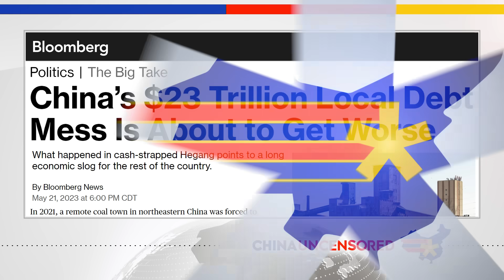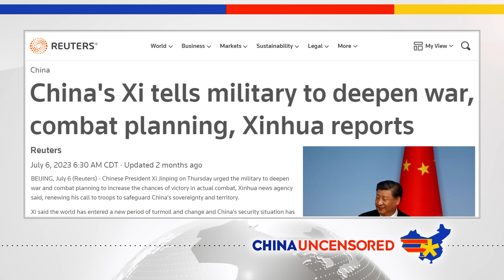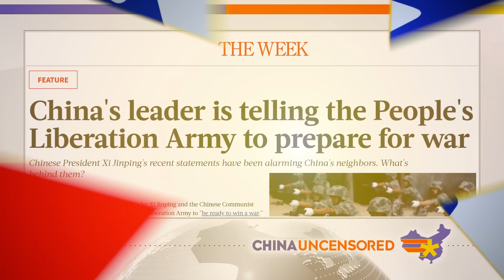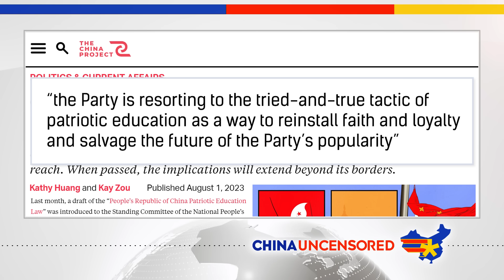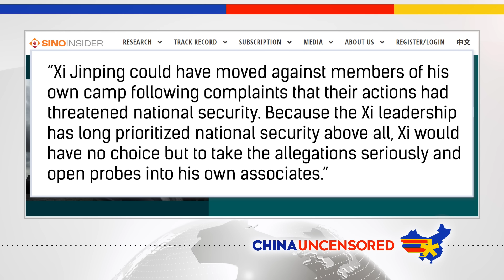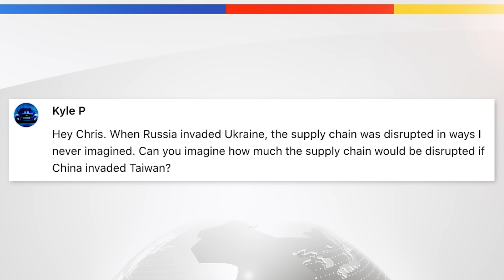China Will Start a War in 24 Days 5 hours and 3 sec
You've probably seen the predictions about when the Chinese Communist Party will start a war over Taiwan, and it's probably sooner than most people would like to think. But is that analysis based in reality? In this episode of China Uncensored, we look at why China's plummeting economy has some people predicting Xi Jinping will soon start a war,  the significance of China hoarding food, and why China wouldn't become the king of microchips if it took over Taiwan.